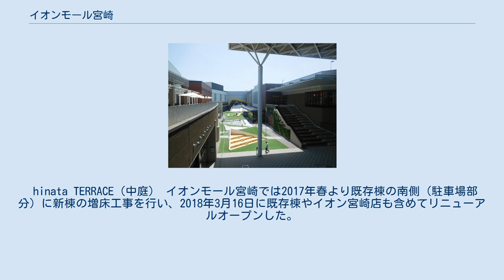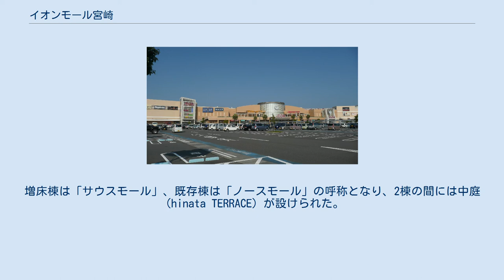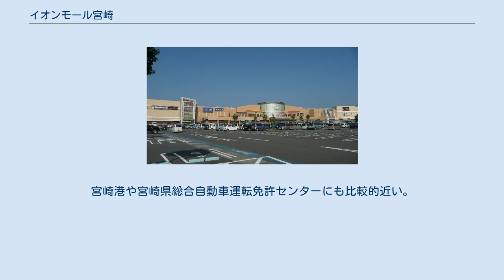イオンモール宮崎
イオンモール宮崎（イオンモールみやざき）は、宮崎県宮崎市にあるイオンモールのショッピングセンターである。
イオンスタイル宮崎（イオン九州）を核に約250の専門店が並ぶ。
規模は宮崎市、宮崎県最大の規模を誇る商業施設。
 2005年5月19日に、九州最大級（宮崎県内においては最大、九州第2位）の店舗面積を有する大型ショッピングセンター『イオン宮崎ショッピングセンター』（核店舗はジャスコ宮崎店）として開店。
2007年9月22日に全体の店舗名を現在の『イオンモール宮崎』に、2011年に核店舗のブランド名を『イオン』にそれぞれ変更し、2018年3月16日に新棟（サウスモール）を増床した。
宮崎市内のショッピングセンターとしては宮交シティ以来32年ぶり、2番目の開業となった。
 来場者数は2005年度は約993万人、2006年度は1,014万人。
平日は約2万人、休日は約5万人が来場する。
年間売上高は約300億円。
2007年の元日には4万人が来店し、1億円を売り上げた。
正式開業前の2005年5月16日からの3日間は「プレオープン期間」として営業した。
 2008年10月時点の外観（現在のノースモール） イオンモールは1996年から宮崎への出店を計画していたが、地権者（農民）の賛同が集まらず2000年に一度断念していた。
 2001年4月22日付の宮崎日日新聞で「イオン宮崎ショッピングセンター」の出店構想が報道された。
 このときにはすでに地権者も「土地の有効利用のためなら出店を歓迎」として賛同していたが、九州最大級の店舗面積であり年商300億円を見込むとあって周辺自治体（西都市・宮崎郡（佐土原町・田野町・清武町）・東諸県郡（高岡町（2006年に宮崎市へ編入）・綾町・国富町・児湯郡（川南町・木城町・新富町・高鍋町・都農町・西米良村）の13市町村が設置した「イオングループショッピングセンター対策会議」および中心市街地（橘通り）の危機感は強く、正式に出店を発表するまでに反対を表明した。
ただし、宮崎市は当事者ということもあり「中立」の立場（イオングループショッピングセンター対策会議にはオブザーバーとして参加）であり、中心市街地にあった映画館『宮崎セントラル会館』（現・セントラルシネマ宮崎）は「ショッピングモールが完成すれば移転を考えている」としていた。
 2001年7月10日にイオンモールは出店計画を公表。
投資額約200億円、年商約300億円、店舗面積7万平方メートル、120-130のテナント、2,000人の従業員、4,000台の駐車場とイオン倉敷ショッピングセンター（当時）をモデルとしたものであった。
商圏は半径20キロメートルで50万人。
これは自家用車で40分圏内という判断であり、宮崎の交通事情から更に広範囲からの集客も可能と判断していた。
このとき、イオンモールは開業予定を2003年秋ごろとしていた。
 建設予定地の宮崎市新別府町は市街化調整区域であり、イオンモールの出店には市街化区域への変更と農地転用が必要であった。
つまり、出店の可否は津村重光宮崎市長（当時）に委ねられていた。
 計画発表後賛成派・反対派の論争は激化していったが、この状況を一変させたのは2002年2月の宮崎寿屋百貨店（現・カリーノ宮崎）の閉鎖であった。
これを受けて津村市長は2002年3月12日、宮崎市議会で「イオンモールの出店を回避するなら、宮崎山形屋の増床もしくは寿屋の再開店が必要である」と表明した。
これは、宮崎市「全体」として福岡市などとの都市間競争に打ち勝ち、購買客の流出を食い止めるという観点から、そのためには中心市街地が自ら魅力を創出すればイオンモールを導入せずに事足りる、との考えによる表明であった。
 しかし、宮崎山形屋は「イオンモールの出店で売り上げ減が見込まれるため、宮崎からの撤退を視野に入れている」ほどの状況から「増床はなし」とした。
ただし市側は宮崎山形屋の増床の可能性を予見しており、後述のとおり宮崎山形屋は2006年9月に増床を実施した。
 寿屋は再開店に向けてテナントとの交渉を進めていたが、2002年7月16日に津村市長は「文書では数店舗しか決定していない」として「開店の見込みはなし」と判断した。
宮崎寿屋百貨店は寿屋の店舗中2番目の売り上げを記録していたことや、前日に寿屋自身も「再開の目途が立った」としていたことから、この判...